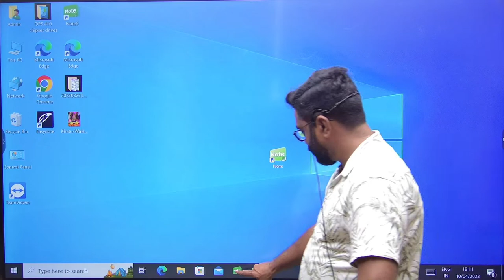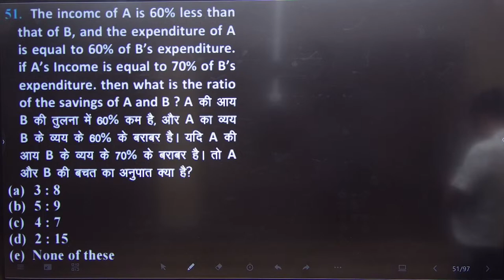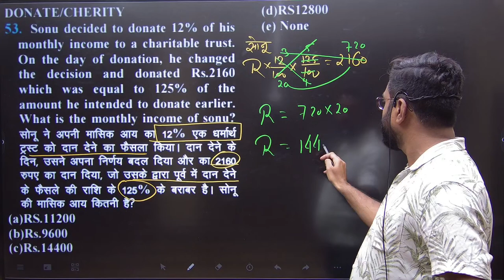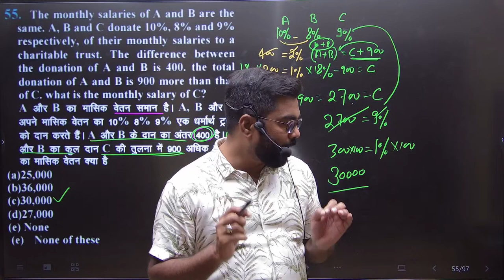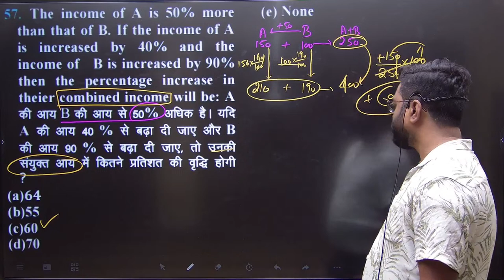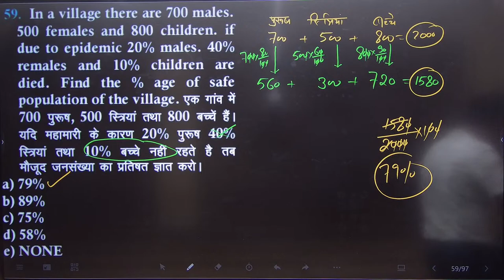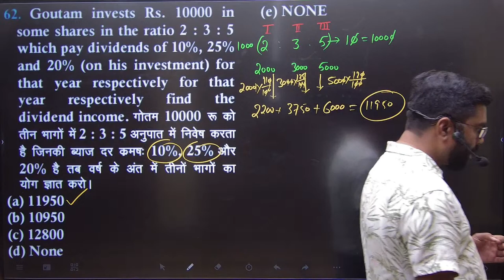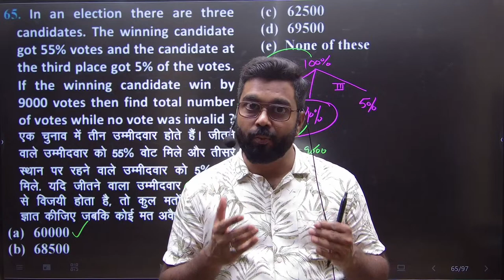#35 Math I Percentage-4 I RRB ALP Technician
for PDF and Online Course.

 & more course Available